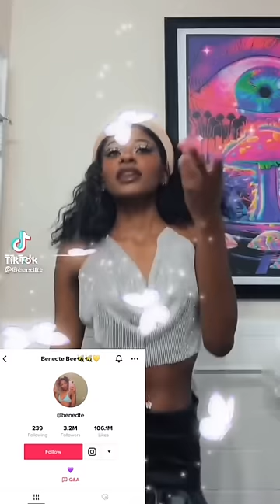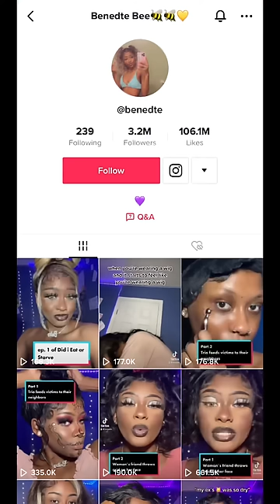MAKEUP STORYTIME | BENEDTE ♥️